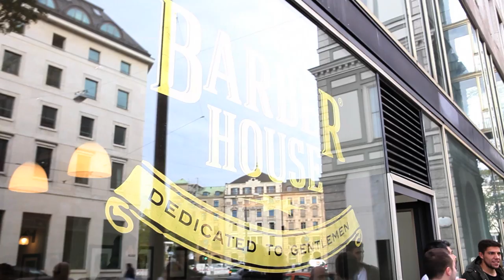Schnurrbärte für den guten Zweck // Löwen unterstützen MOVEMBER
Bereits im letzten Jahr ließ Moritz Volz im MOVEMBER einen Schnurrbart stehen. Als Mo-Bro setzte er sich gemeinsam mit zahlreichen Unterstützern der populären Charity-Aktion für eine bessere Aufklärung über die Gesundheit von Männern ein. Super Sache! In diesem Jahr geht ein ganzes Löwenteam für den guten Zweck an den Start.